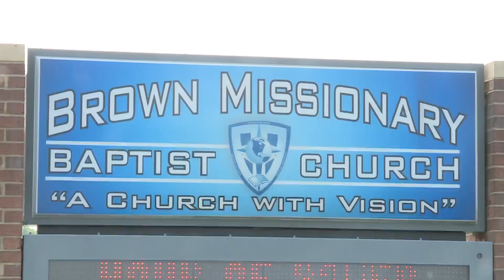Brown Missionary Baptist Church holds safety protocol seminar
A seminar to help protect houses of worship from violence is planned for this weekend in the Mid-South.